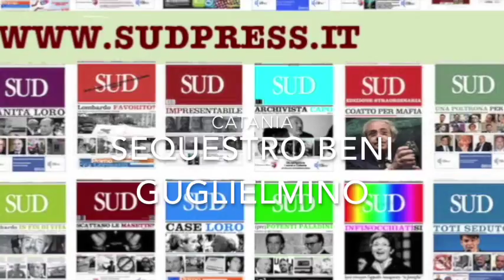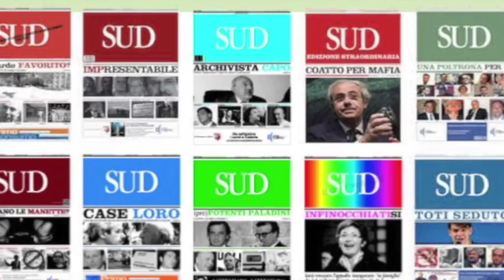Interviste ai dirigenti della Polizia Antonio Salvago e Ferdinando Buceti